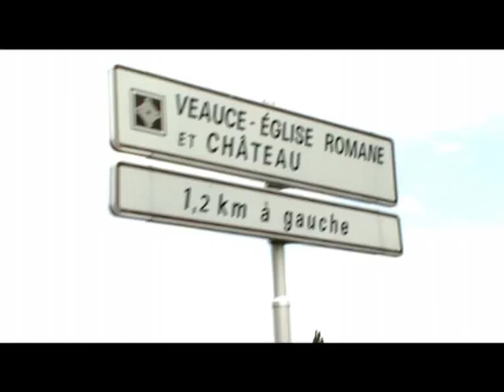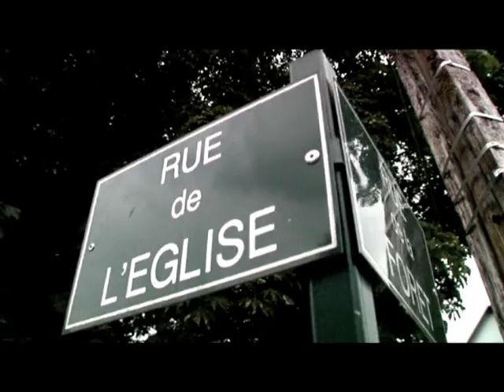R.I.P. 2007 Trailer promotionnel du magazine Akkro & Lune Noire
Le magazine Akkro en association avec le studio Lune Noire compile ici un trailer promotionnel des débuts médiatiques de l'équipe Français de chasseurs de fantômes R.I.P., en 2007 au château de Veauce dans l'Allier.